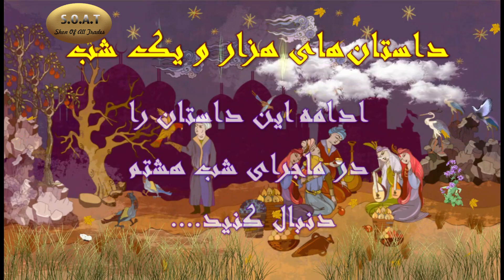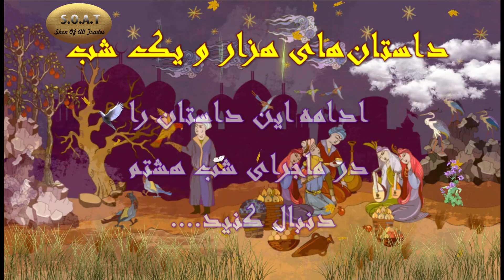داستان های ۱۰۰۱ شب - شب هفتم: ماجرای عفریت و ماهیگیر - بخش چهارم- داستان‌های هزار و یک شب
1001 nights stories
داستان های ۱۰۰۱ شب - داستان‌های هزار و یک شب
این داستان:
شب هفتم: ماجرای عفریت و ماهیگیر - بخش چهارم
پادکست ها در
نیز قابل دسترس شماست

Shon of All Trades
"The best channel includes:"
1- Unboxing
2- How to use ...
3- Funny videos
4- popular games
5- Motivational video
6- Cooking
7- Repair and trouble solving
8- Phone and computer trouble  solving
9- Movie editing mistakes
and more useful videos